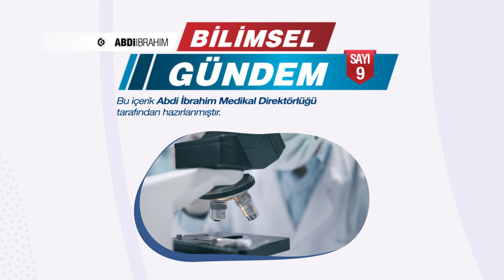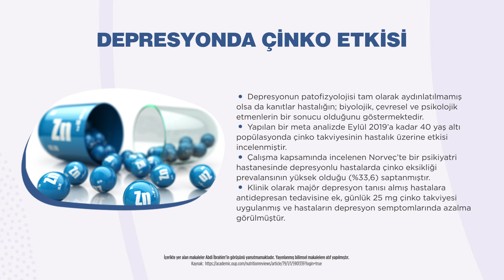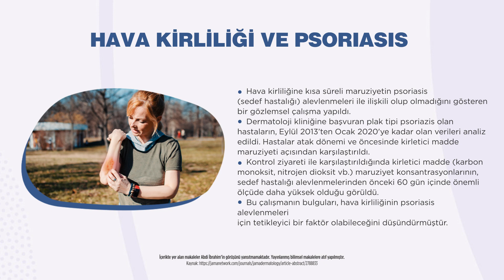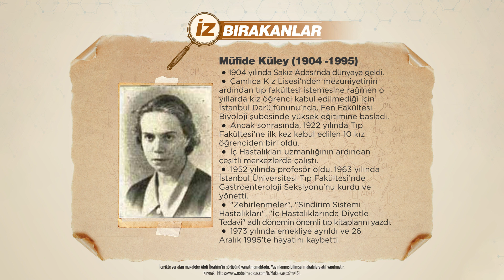Bilimsel Gündem Sayı:9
Abdi İbrahim’in hazırladığı Bilimsel Gündem’in 9.sayısına hoşgeldiniz. Tıp dünyasındaki güncel gelişmelerin özetlendiği bugünkü programımızda sizlere;
-Ağrı Kesiciler ve Yeni Tedavi Alanlarından
-Depresyonda Çinko Etkisinden
-Hava Kirliliği ve Psoriasis ilişkisinden bahsedip
 Bu makalelerden ağrı kesiciler ve yeni tedavi alanları ile   ilgili uzman   görüşüne programımızda yer vereceğiz.
Ardından iz bırakanlar köşemizde; Türkiye Cumhuriyeti'nin ilk kadın hekimlerinden biri olan  ve İstanbul Üniversitesi Tıp Fakültesi Gastroentereoloji bölümü  kurucusu Müfide Küleyi  tanıyacağız.